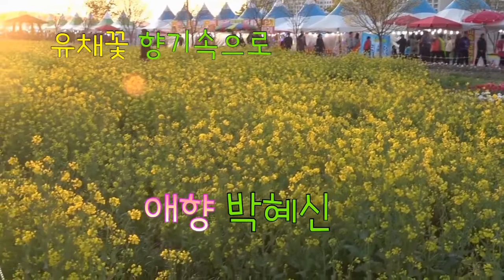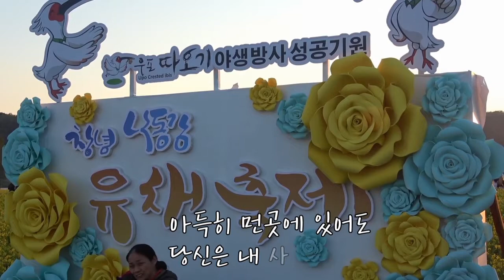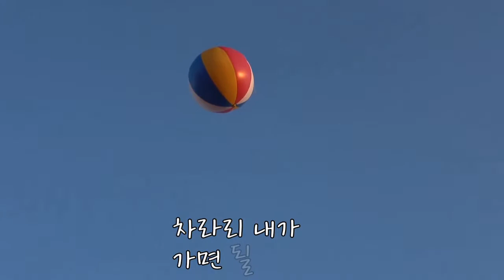유채꽃 향기 속으로,,,,,,애 향(사랑의 향기) 창녕남지 체육공원에 활짝 핀 유채꽃 배경영상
창녕남지 체육공원(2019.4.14)